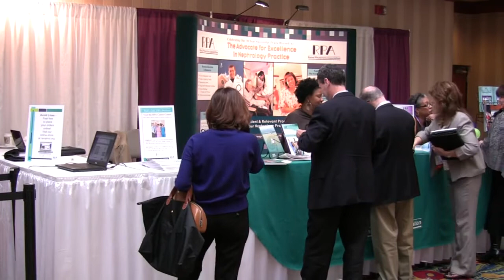RPA 2013 Annual Meeting in New Orleans